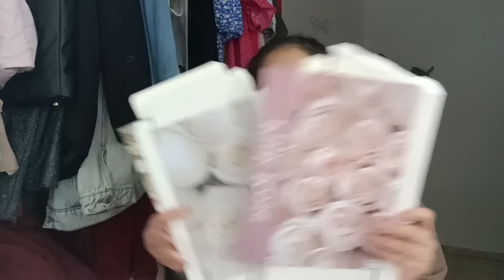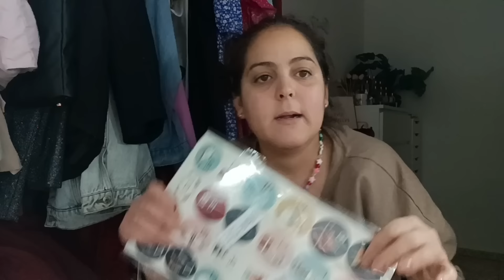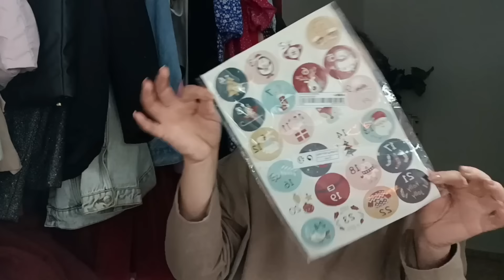TARDE DE CHICAS EN UN DÍA LLUVIOSO☔ // PEDIDO A SHEIN MUY CUTE 😍//RECOMENDACIONES ❤️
Libro jj Benítez el enviado

Sudadera leopardo ref: 41746133
Rebeca rosa ref: 39031532
Rebeca verde ref: 40913964
Pendientes ositos ref: 40690576
Manta ositos ref: 32414954
Estante perfumes Ref: 20303803
Calcetines ref: 16131842
Bolso oso ref: 11531972
Jersey burdeos Ref: 26690500
Camiseta oso ref: 36727718
Mantel navidad ref: 42046938
Adornos navidad ref: 42220234
Gomillas ref: 26882623
Vestido rojo Ref: 40875690
Bolsas gatos ref: 7612462
Set cuidado velas ref: 16914452
Números calendario de adviento ref: 40857428
Brocha ref: 33125098
Lampara ref: 29464021
Luces rosas ref: 30810748
Jarrón Ref: 15514745
Gorritos papa noel cubiertos ref: 42120349
Ramo flores Ref: 39191345 y 44949670
Funda sillas ref: 43941554
Manoplas ref: 40242786
Caja cables ref: 22852348